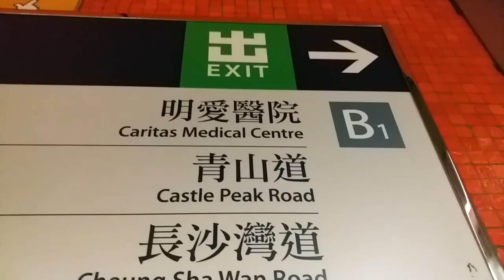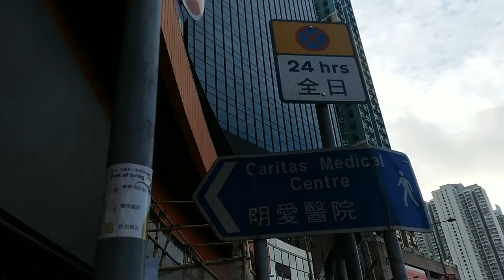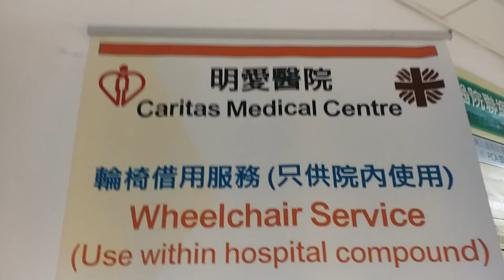How to go at Caritas Medical Center, Lai Chi Kok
Lai Chi Kok Station, Exit B1,
-once out from the building, walk straight until you see 7/11 shop,
-turn left until the end of the block
-then turn right and walk straight towards Ka Ka shop
- cross street towards Say Hey Bakery
-walk towards mannings and turn left.
-You can take wai ming block as entrance to 3rd floor, registration area.